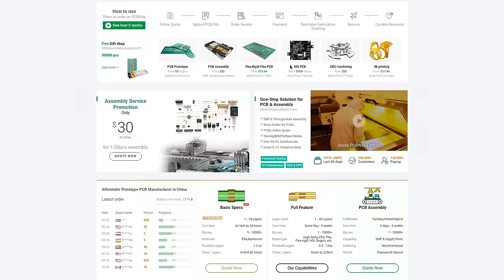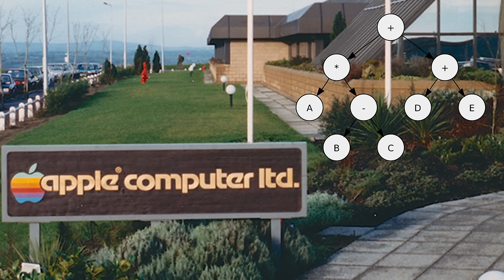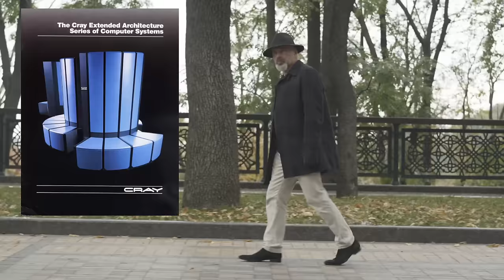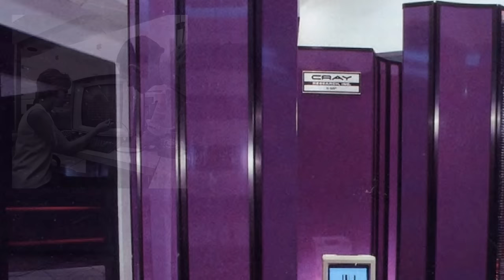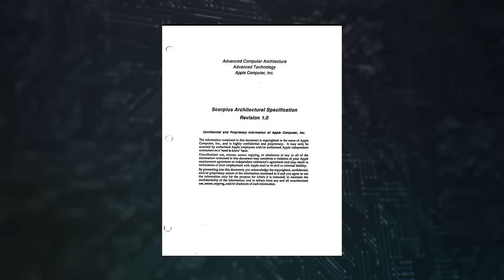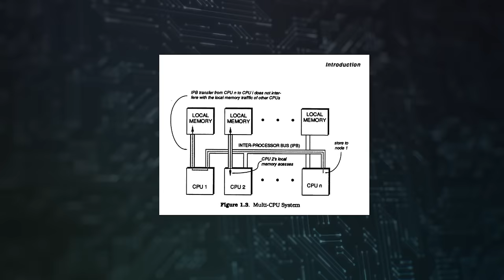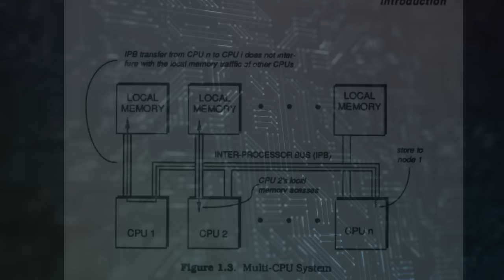Secret History: Apple's first attempt at making a CPU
You would think with all the news about Apple creating their own ARM based CPU that this was the first time they had tried it.  In the 80s Apple ran a secret project to create their own CPU design. Fortunately their spec document leaked, so we can now look inside their secret CPU project.

00:00 - Introduction
00:54 - Project Aquarius
03:04 - A word from our sponsors
03:22 - How the project got started
06:00 - How to keep a purple super computer secret
10:12 - The Scorpius CPU (multi-core in the 80s)
14:36 - How it came to an end
17:53 - What if?
19:45 - Thanks